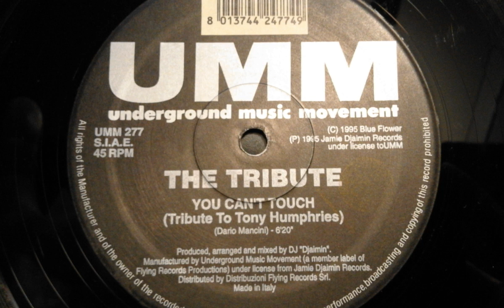The Tribute - You Can't Touch (Tribute To Tony Humphries)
UMM ‎– UMM 277 Italy 1995